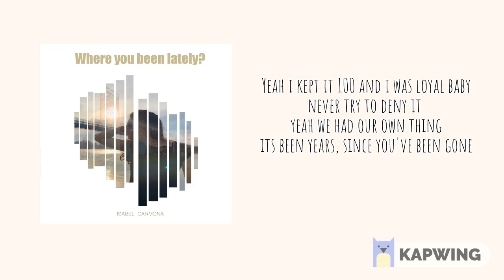Isabel Carmona - Where you been lately ? Lyric Video (Prod.By Bezimenimusic)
Here's a lyric video of Where you been lately ?
Performed by Isabel Carmona (Prod.By Bezimenimusic)
Graphic Designer: Genesis Soto